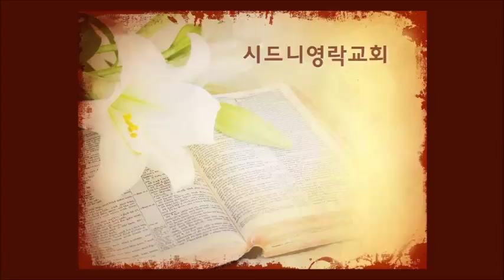2017년 3월 19일 시온성가대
"그 크신 하나님의 사랑"